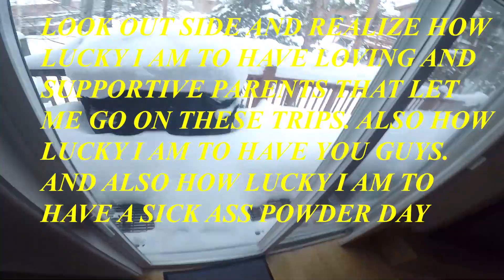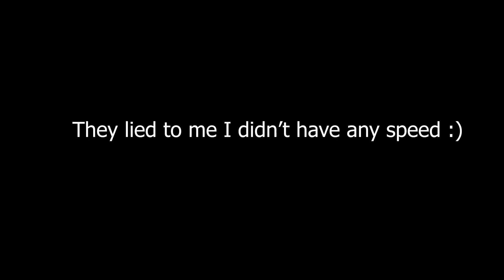Powder day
THAT WRAPS UP THE DAILY VIDEOS.
Thank you so much Markku and Alex for such an amazing trip. It was amazing.
I am currently heading home on the plane. I will be going back to weekly videos after this video.